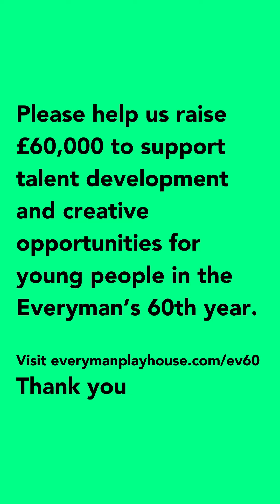Everyone Starts Somewhere // Josh YEP Actor 2024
For decades the Liverpool Everyman has lit a creative spark in so many, with a long legacy of talent development, creating work that is inclusive, exciting, brilliant, and brave.

In our 60th anniversary year, we’re launching Everyone Starts Somewhere with the support of many of the theatre’s alumni and current YEP Members including YEP Actor Josh.